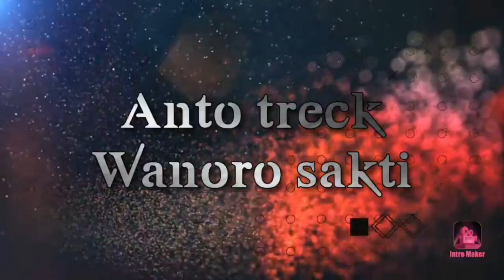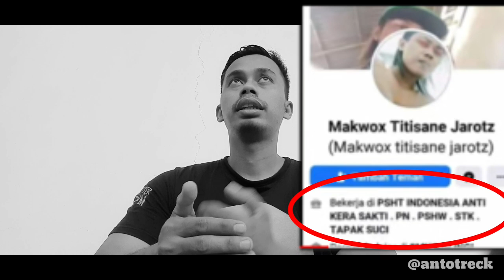EDIT NGAWUR FOTO GURU BESAR IKS PI ... TERNYATA AKUN NYA DI HACK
Judul
 FOTO GURU BESAR IKS PI ... TERNYATA AKUN NYA DI HACK